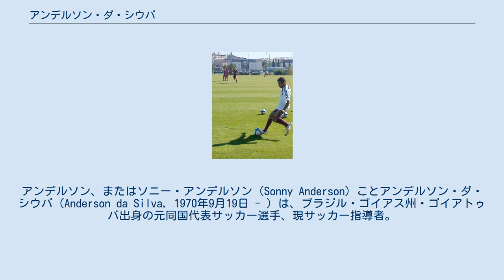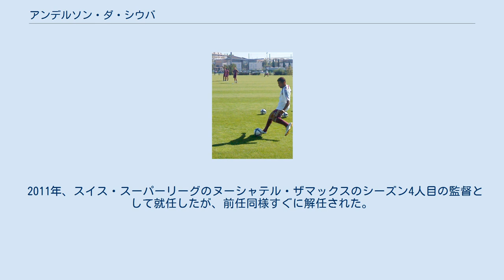アンデルソン・ダ・シウバ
アンデルソン、またはソニー・アンデルソン（Sonny Anderson）ことアンデルソン・ダ・シウバ（Anderson da Silva, 1970年9月19日 - ）は、ブラジル・ゴイアス州・ゴイアトゥバ出身の元同国代表サッカー選手、現サッカー指導者。
 清水エスパルス、浦和レッズ、読売クラブなどでプレーしたトニーニョは実兄である。
 1992年にはスイス・スーパーリーグのセルヴェットFCに移籍し、1992-93シーズンには20得点を挙げてリーグ得点王と最優秀外国人賞を受賞した。
1993-94シーズンにはシーズン前半戦だけで11得点を挙げ、最終的にチームはリーグ優勝を飾った。
1994年1月、フランス・ディヴィジョン・アンのオリンピック・マルセイユに移籍し、1993-94シーズン後半戦だけで16得点を挙げたが、シーズン終了後には八百長問題でディビジョン・ドゥ（2部）への強制降格処分が下ったため、ASモナコに移籍すると、1996-97シーズンは21得点で得点王に輝き、1997-98シーズンには19得点でリーグ優勝に貢献した。
1997年夏、スペイン・リーガ・エスパニョーラのFCバルセロナに移籍し、ルイス・エンリケやパトリック・クライファートらとポジション争いをした。
1997-98シーズンはリーグ戦だけで10得点し、リーグとコパ・デル・レイの2冠を達成したが、1998-99シーズンは出場機会が減少した。
 1999年夏、フランスで急成長を遂げていたオリンピック・リヨンに移籍した。
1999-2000シーズンには23得点を挙げていきなり得点王のタイトルを獲得し、2001-02シーズンにも22得点で2シーズン連続の得点王に輝いた。
同シーズンにはクラブ初のリーグ優勝を果たし、2002-03シーズンには2連覇を達成した。
2003年夏にクラブを離れたが、オリンピック・リヨンはその後も優勝を重ね、2007-08シーズンまで7連覇を成し遂げている。
33歳だった2003年、スペインのビジャレアルCFに移籍した。
途中出場してわずか2分後に決勝点を決めたレアル・マドリード戦(1-0) 、89分に決勝点を決めたFCバルセロナ戦(2-1)、バレンシアCF戦(1-0)など、強豪相手に重要な得点をいくつも決め、UEFAカップではチームを準決勝に導いた。
2004年8月にはビジャレアルCFのUEFAインタートトカップ優勝に貢献し、その後カタールのアル・ラーヤンSCに移籍した。
2004-05シーズンにはカタール・スターズリーグの得点王となり、3ヶ国で得点王のタイトルを獲得した。
アル・ガラファに在籍した後、2006年に現役引退した。
 1997年8月10日、韓国との親善試合でブラジル代表デビューした。
1998年にフランスで開催された1998 FIFAワールドカップでは代表候補に残ったが、最終的に23人のメンバーからは落選した。
2001年のFIFAコンフェデレーションズカップ2001でブラジル代表復帰を果たしたが、大会中に負傷してからは招集されることがなかった。
計6試合に出場。
 引退後、古巣オリンピック・リヨンのフォワードコーチに就任した。
2007年6月11日にはスタッド・ジェルランで引退試合が開催され、友人たちや2001-02シーズンのリーグ優勝時のメンバーが顔をそろえた。
 2011年、スイス・スーパーリーグのヌーシャテル・ザマックスのシーズン4人目の監督として就任したが、前任同様すぐに解任された。